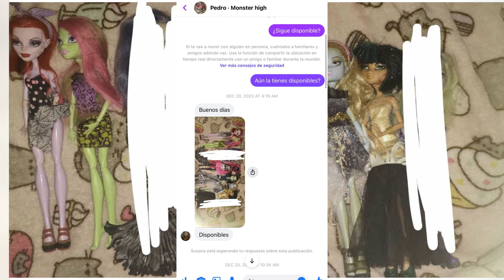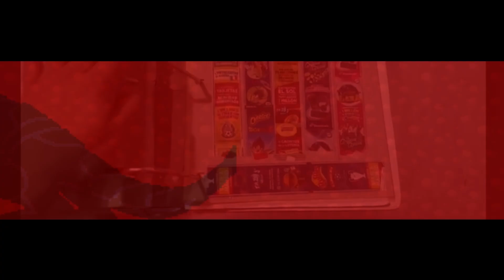Compré estas monsterhigh en Facebook